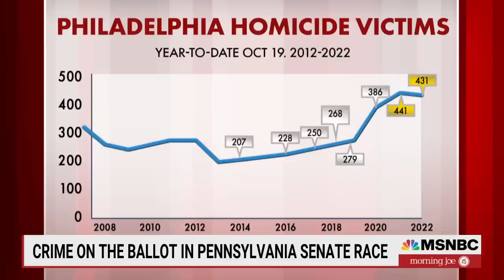Why Crime Is On The Ballot In The Pennsylvania Senate Race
Reporter Dasha Burns discusses how crime is on the ballot in the Pennsylvania Senate race between John Fetterman and Mehmet Oz.